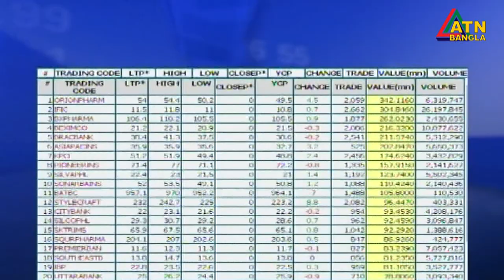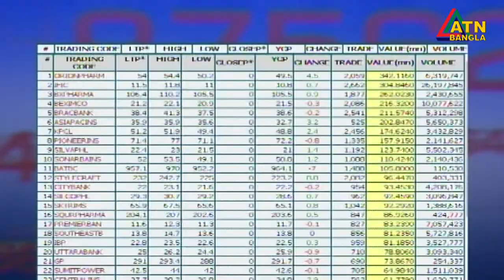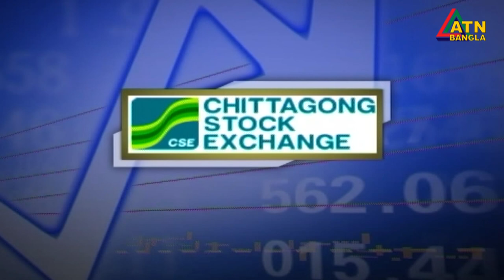এটিএন বাংলা দুপুর ১২টার সংবাদ । 17.08.2020 | ATN Bangla 12pm News